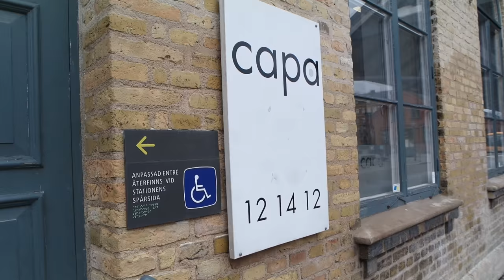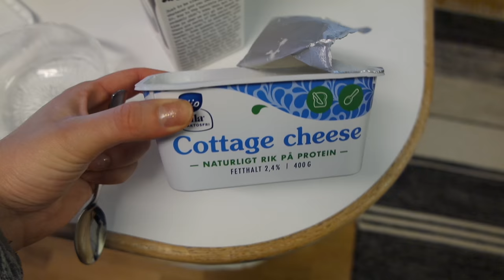Elin&Eric morgonrutiner - 3 TIPS!! och "how I do my makeup"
Hej underbaste ni!
Förlåt för att jag varit dålig på att uppdatera. Har inte mått så bra på sistone så inte lyckats producera fram något. Det jag fick fram var dock en vlogg, som jag hoppas ni tycker om! Det blir ingen matkul med Elin denna gången och hoppas att ni inte blir allt för besvikna på det. Det kommer komma matlagningsvideos, ska bara hitta motivationen igen och tanken är sen att ni ska få en matlagningsvideo 1 gång i veckan, samt 1 vlogg i veckan, så det ska bli otroligt kul!

Bland annat så var jag på Capa frisörer i Lund, ligger mitt på tågstationen, så mysigt och bra ställe! Rekommenderar det varmt!

Kommentera vad ni tycker!! Saknat detta så och er!